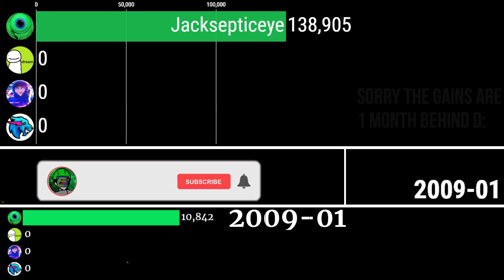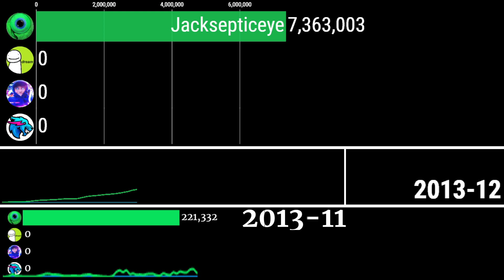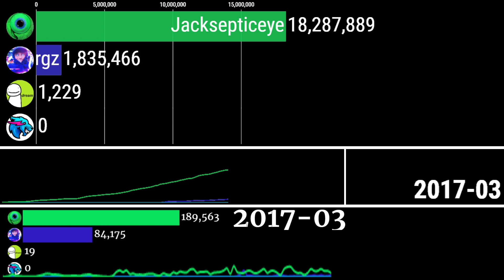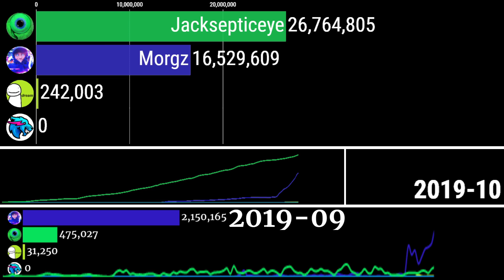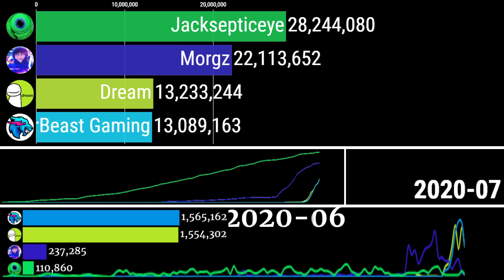[FSCW] Jacksepticeye vs Dream vs MrBeast Gaming vs Morgz (2009-2021)